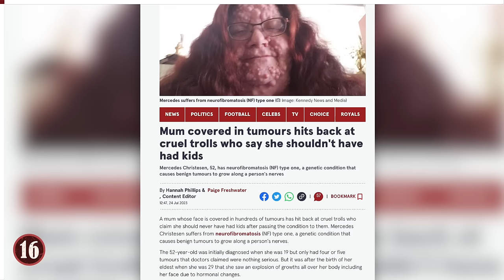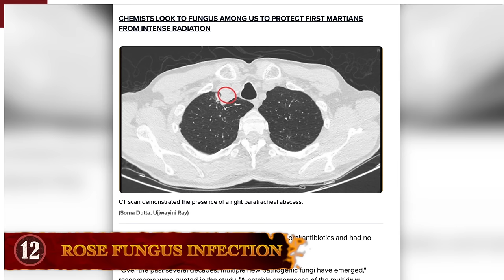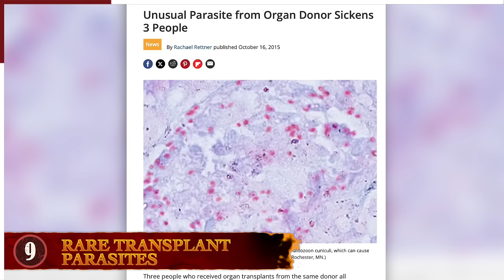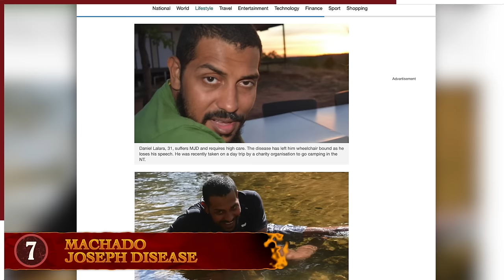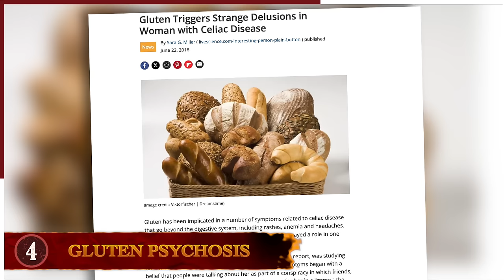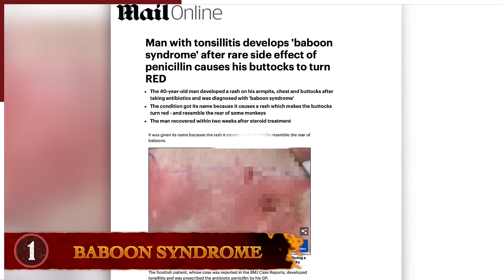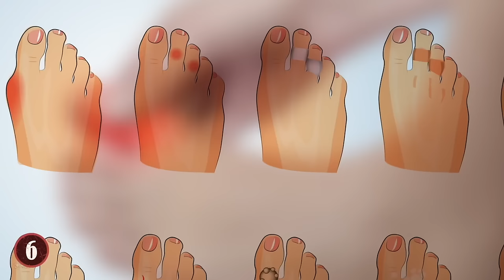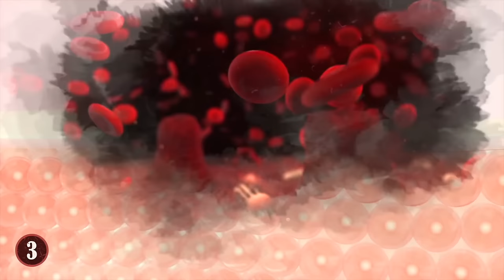16 Strange & Sad Medical Conditions